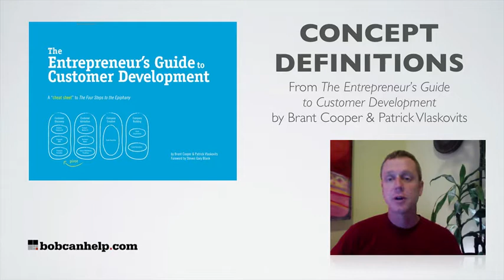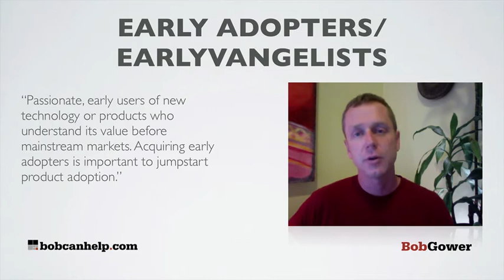What are Early Adopters/Earlyvangelists?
"Passionate, early users of new technology or products who understand its value before mainstream markets. Acquiring early adopters is important to jumpstart product adoption."
This is part of an ongoing series of concept definitions from "The Entrepreneur's Guide
to Customer Development" by Brant Cooper & Patrick Vlaskovits. This book is an awesome extension of the work Steve Blank started in "Four Steps to the Epiphany." You can get a copy of the book today I highly recommend it.